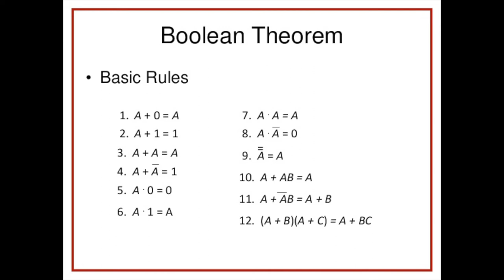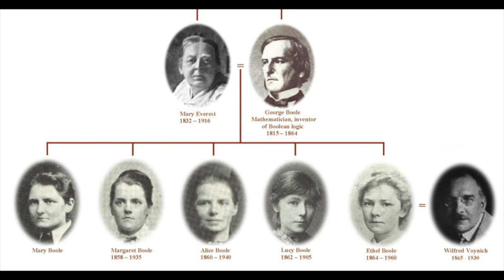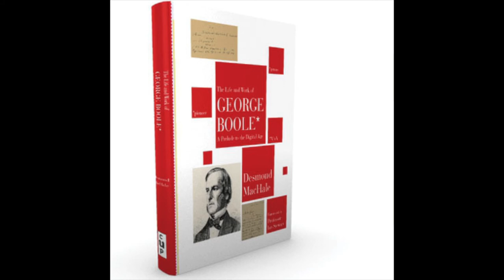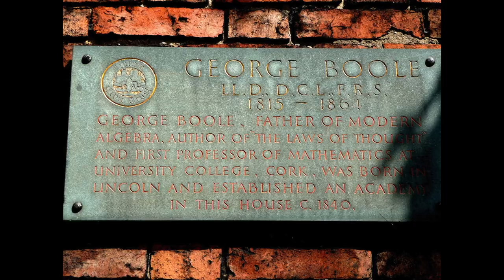Group 7 - The life of George Boole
Group Richard - Group 7

Scoil/School Mhuire